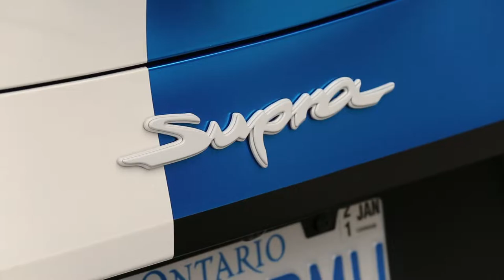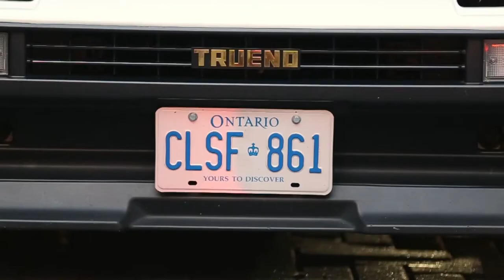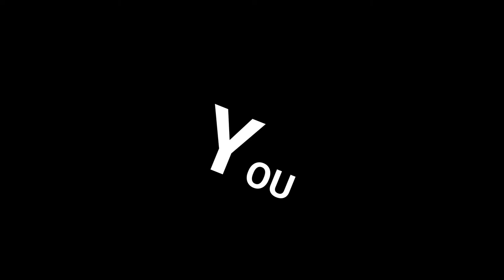IT'S A " *JDM* BESTIVAL " IMPORTS, SUPRA'S, NSX'S, SKYLINE, SLIVIA'S, WIDE BODY'S & WITH REVS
supercars jdmcars skyline PLEASE, LIKE, SHARE, & SUSBCRIBE for this Viewer requested video, the best of JDM/Import's or as I like to call it a " Bestival " there's all your fave's like Honda/Acura NSX's new & old, Skyline GTR R's , 34 + 35's including V-spec 2 Nismo, we got my buddies Nissan Silvia S-14 in midnight Purple & every rare wide body kit you can think of from LBWK, Varis & more , also if you have any requested best of videos, pleaase let me know in the comment's LINKS BELOW TO ALL INSATGRAM'S
SUPERCAR_SPECIFICS
SUPERCAR SPECIFICS